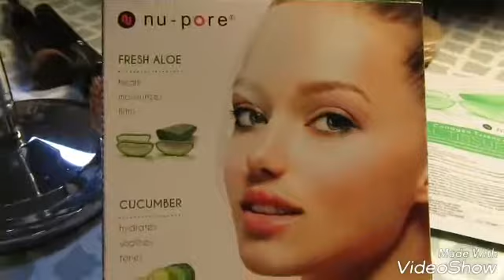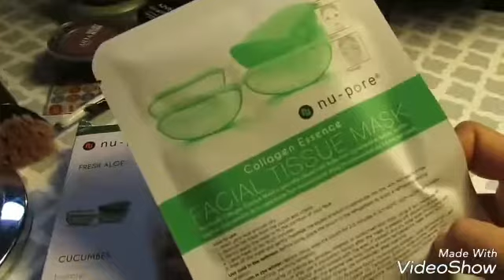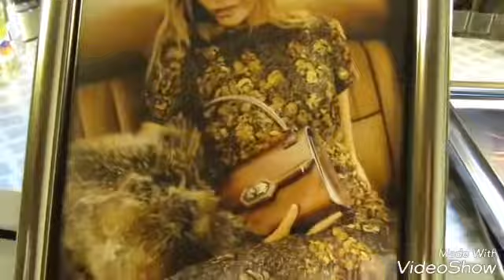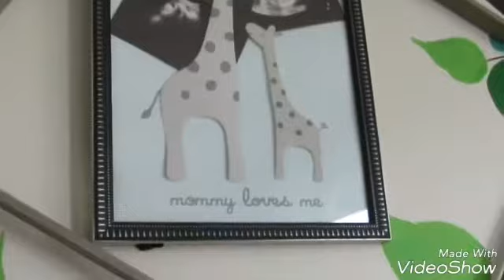Cositas de 1 dólar!!!! Nuevas suscriptoras 😚😚🤗